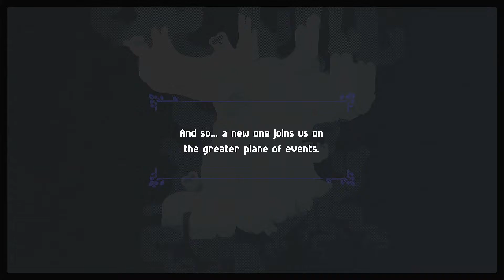Garden Story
cute